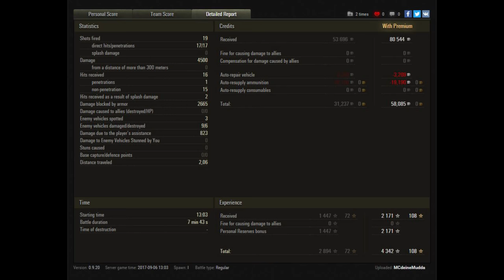Let's Play World of Tanks | KV-4 | Der dicke Russe [ German - Deutsch - Gameplay ]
► Mit dem KV-4 bekommt man ein wirklich dickes Gerät an die Hand, aber dieser kann nicht immer zeigen, was in ihm steckt. In dieser Runde ist das allerdings etwas anderes und der KV-4 zeigt, warum die KV-Reihe mit als die stärkste im Spiel gilt.

- davidmoreira01
- R_Lee_Ermey
- lordhelmchen2000

Der "Imperator Ramba" als Oberhaupt:

- KnK NunuBaby

►  World of Tanks Replays an mich:
Wenn ihr ein Replay senden wollt dann per Email an: